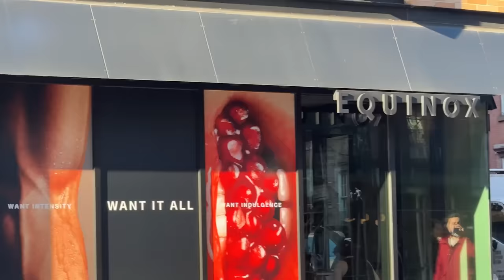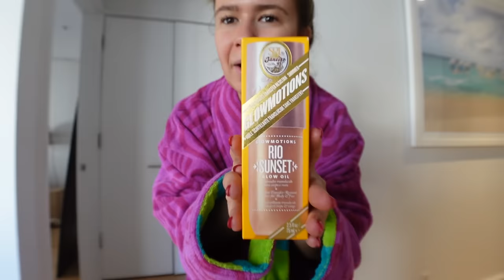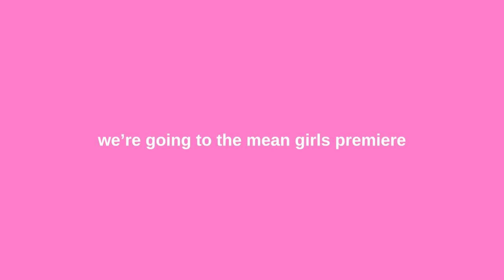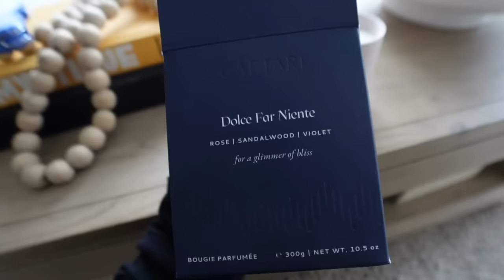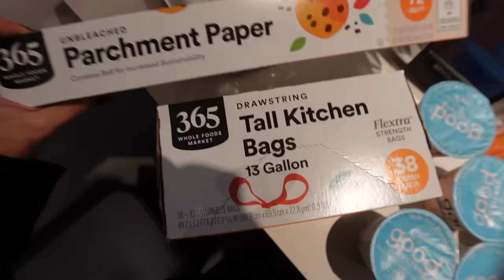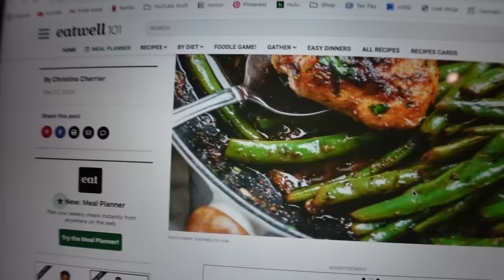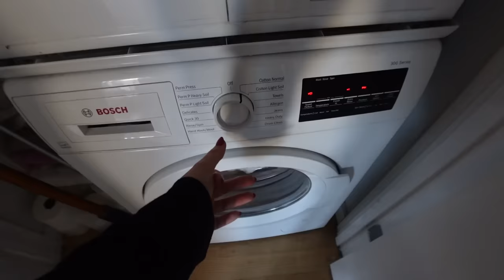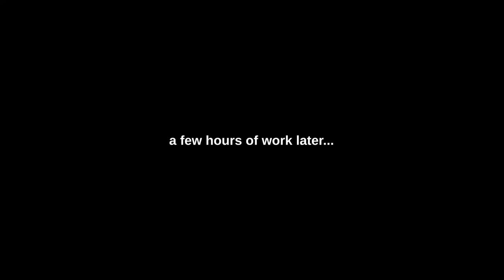week in my life in NY 🎬 mean girls red carpet 🩰 pilates princess era 🥘 one pan meals 🏀 knicks game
a week in my life in nyc!! enjoy! it's a fun one!! LINKS TO EVERYTHING SHOWN BELOW :)